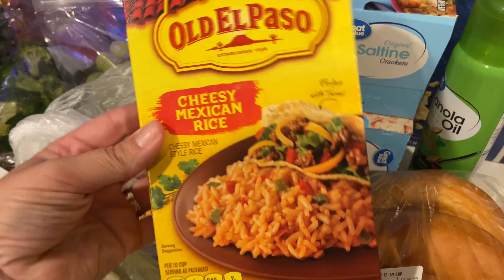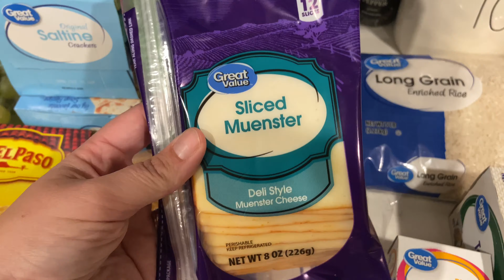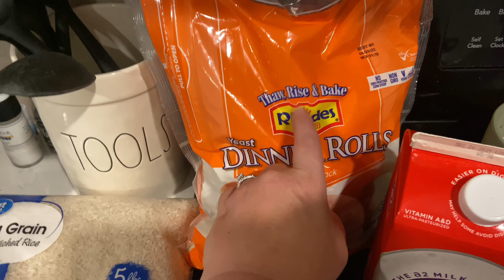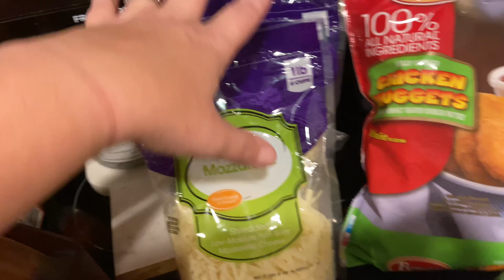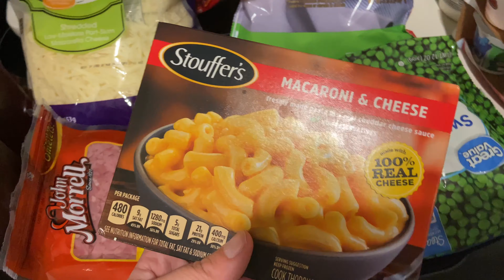WEEKLY GROCERY HAUL AND MEAL PLAN | Family of 5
Hi there!  My name is Brittany and I’m a wife and mother to 3 children, and I absolutely love sharing my life here with you all!  I hope you’ll stick around!!